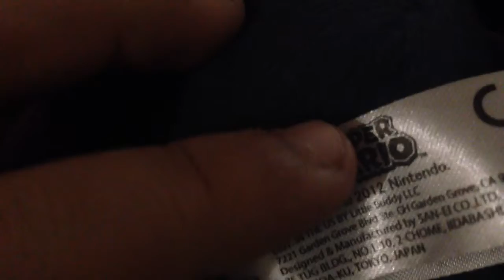Little buddy waluigi plush review